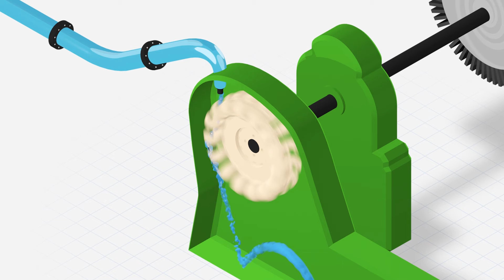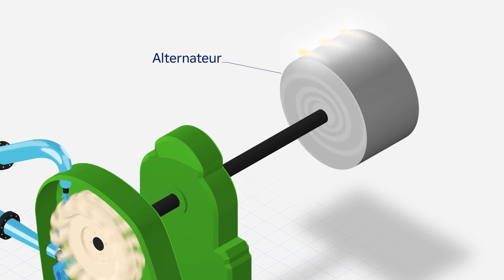Comment fonctionne une centrale hydraulique de haute chute ?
Les centrales hydrauliques de haute chute sont le plus souvent situées en montagne. L’eau stockée par le barrage est relâchée dans une conduite forcée jusqu'à la centrale électrique en contrebas. L'énergie hydraulique générée par la force de l'eau actionne la turbine Pelton qui entraîne à son tour un alternateur, produisant ainsi l’électricité. Explication en vidéo.